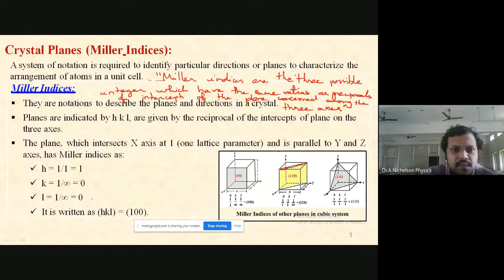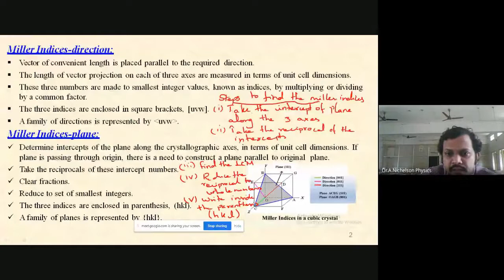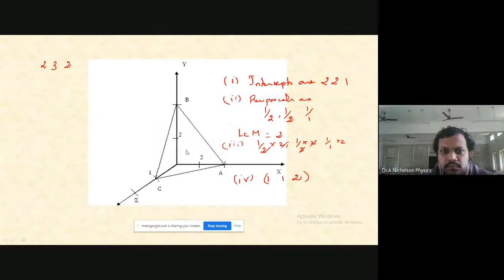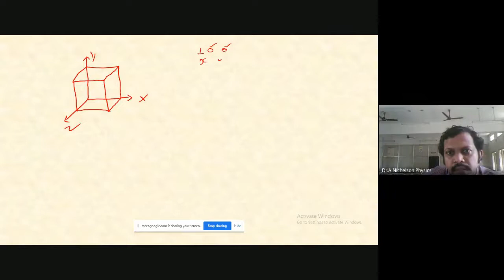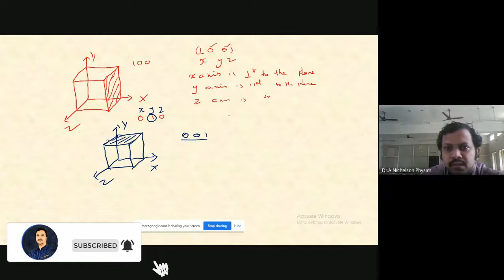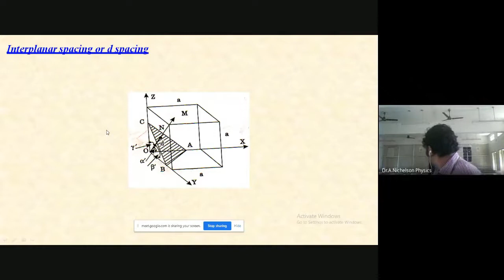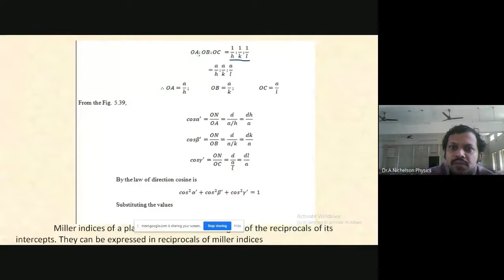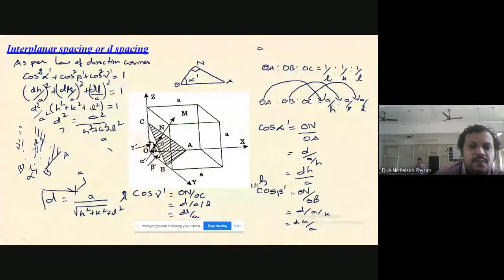Miller indices and crystal planesILecture 5 I Nichelson I Crystallography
Description
This lecture explain about the basics of crystallography specially for First year engineering students. It includes the basics and different crystal lattice structures like SC BCC FCC and HCP, Miller indices, Crystal planes and crystal defects